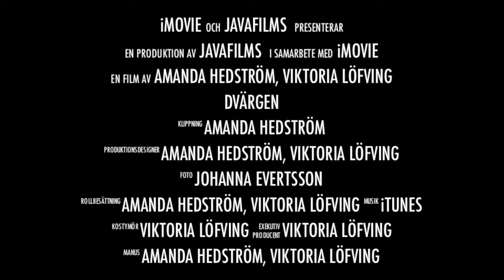Dvärgen the movie Official Trailer (2016)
Trailern som alla har väntat på!
Dvärgen the movie en film av Viktoria Löfving, Amanda Hedström och Johanna Evertsson.